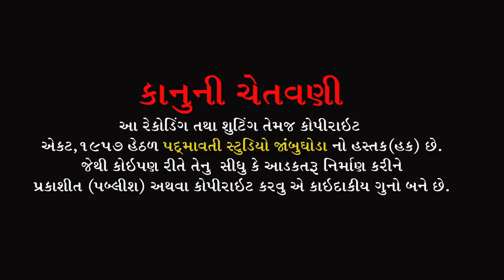રોઈ રોઈ કોને સંભળાવુ | Ishvar Thakor , Jagdish Rathva | જુગલબંધીSardhanjali Program Rustampur | 2021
ભજન આરાધક :- Ishvar Thakor , Jagdish Rathva
બેન્જો:- Sachin Kavithiya
કીબોર્ડ:-
વાયોલિન:-
તબલા:- Gaurav Vadodara
ડોલક:-
ઓક્તોપેડ:-
મંજીરા:- Balram Raval
સાઉન્ડ:-Krishna Sound Vadodara